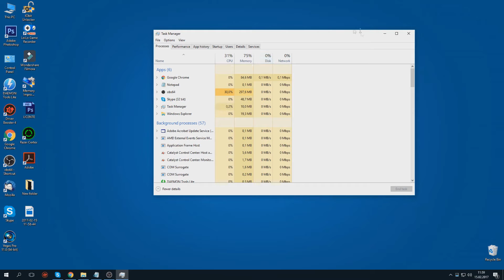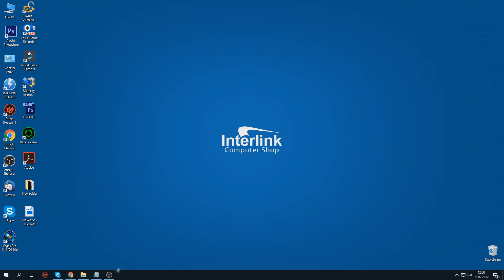Cum sa optimizezi PC-ul (Disk usage). Tutorial Interlink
Calculatorul sau laptopul tau se incarca foarte incet? Urmareste acest tutorial de la Interlink si afla despre Disk usage si cum sa iti optimizezi PC-ul!